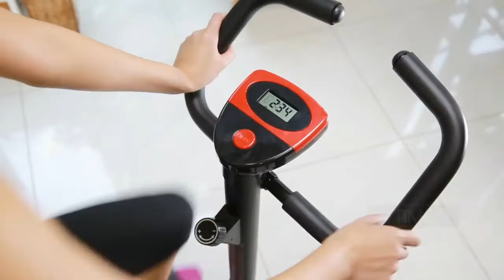EXERCISE FITNESS CARDIO BICYCLE HOUSEHOLD CYCLING GYM EQUIPMENT INDOOR AND OUTDOOR EXERCISE BIKE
Features :

Simple LED display - Keep track of your riding options, distance, exercise and calories consumed

Seat cushion height 5-gear adjustment - Turn off the triangle height adjustment knob, and slowly lower the cushion to a suitable height

Body (Lacquer Baking Paint) - Imported environmental protection material, high elasticity, not fragile, pedal is made of metal stainless steel, corrosion resistance, rust-free

Stable and thick cushions - high-quality leather fabrics, thick and wide, soft and comfortable, conforming to the design of human hips, easy to clean, just scrubbing

Multi sided sole tube - Matte paint Antirust, anti-collision, metal stainless screw stable bracket, high-grade rubber material multilateral sole tube, effectively prevent uneven bottom

It is suitable for people of different heights and is more conducive to leg exercise

Specification :

Product Name: Household Multifunctional Exercise Bike

Product Size: 64CM x 43CM x 108CM

Product Weight: Net Weight 10KG/Gross Weight 12KG

Bearing Capacity: 110KG

Main Frame: High Quality Thick Steel Pipe/Environmental Protection PP Plastic

Packages Included :

1 x Exercise Bike with Box
1 x Pack Screw and Fixture

Note :

1. Due to the light and screen setting difference, the items color may be slightly different from the pictures.
2. Please allow slight dimension difference due to different manual measurement.